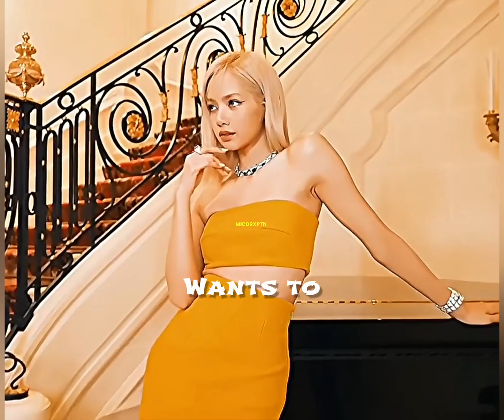typa girl ×blackpink💀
it was not clear in shorts so I re-uplode it as an video ...😭
sub @micdrop_Tn